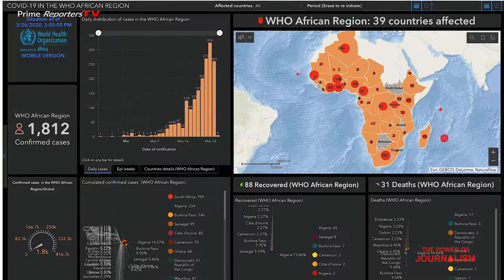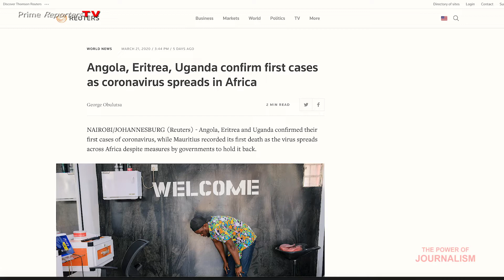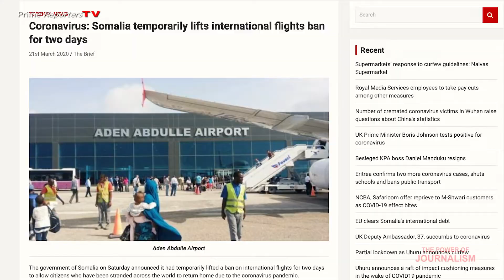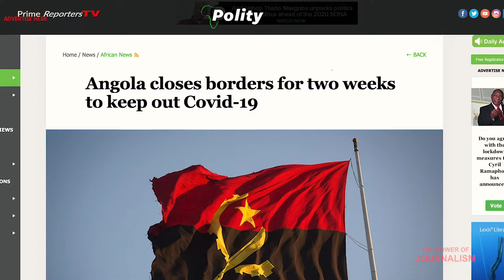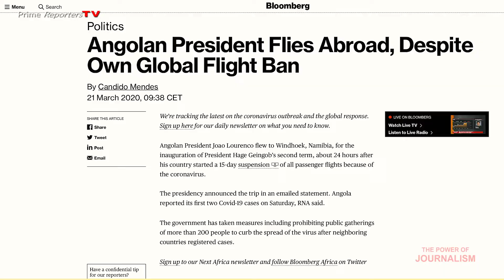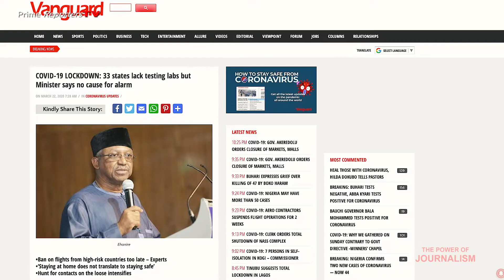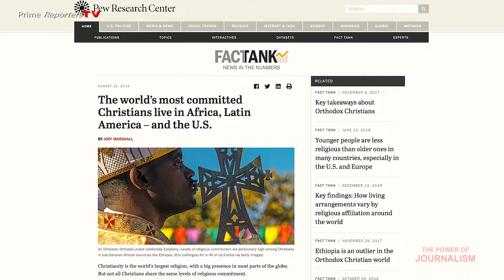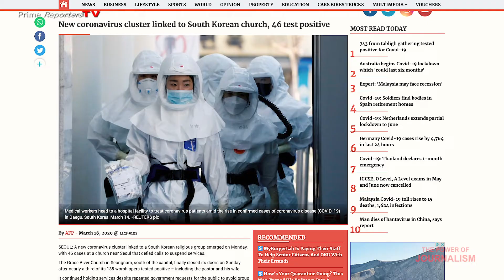The Power of Journalism - Episode 4 (COVID-19) 2 African presidents defied their own travel ban.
Presenter: Sunday Dolph Christopher AIMUAMWOSA
This week on The Power of Journalism, we emphasize that this is the time to understand that loving your neighbour means social distancing. To bake a cake, you have to break some few eggs.

Some of the most striking imageries of the impact of the New Coronavirus outbreak - have been photos of empty streets and tourist attractions all around the world.

As the new Coronavirus pandemic continues to spread across the globe, with more than 462 000 cases globally as of March 25, fear is gripping Africa as cases of the virus in the continent rose above 2000 last Saturday.  The Power of Journalism will take you through some analysis.